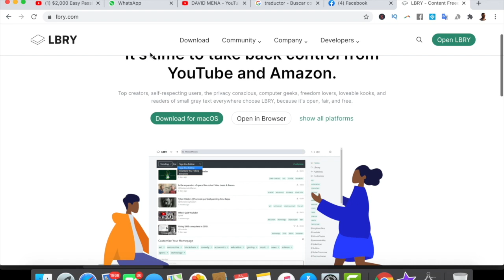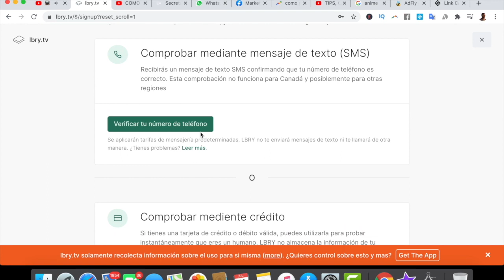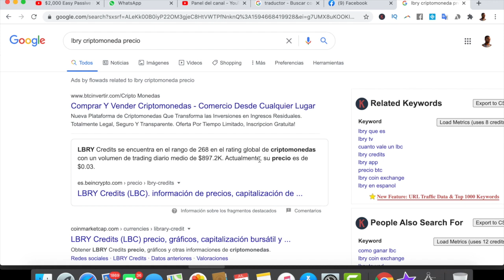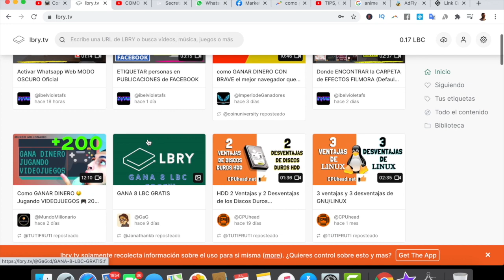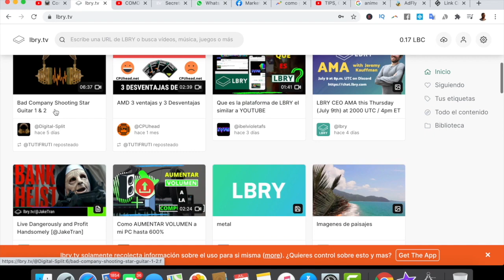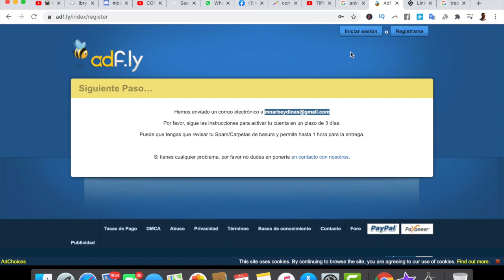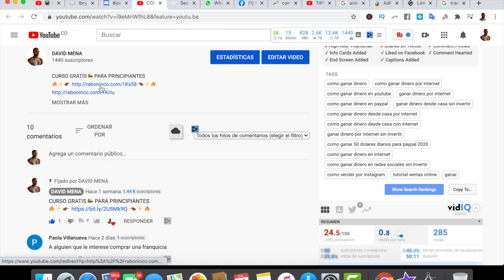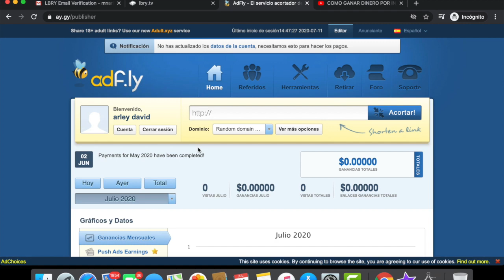DINERO GRATIS $150USD VIENDO VIDEOS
👨🏾‍💻👨🏾‍💼mentoria personalizada $ 15 USD POR HORA

👨🏾‍💻empieza a ganar dinero como lo hacen los gurús del marketing 👨🏾‍🎓